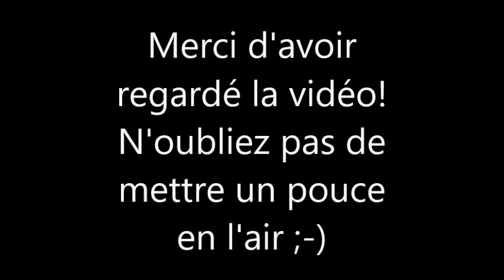Les Femmes Célèbres du Net 153 Jennifer Lopez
Jennifer Lynn Lopez (born July 24, 1969 in New York), also known by her nickname J.Lo, is an American singer, actress, and dancer.

Jennifer Lopez, née le 24 juillet 1969 à New York, est une actrice, chanteuse, productrice, danseuse et femme d'affaires américaine.

AIMER / LIKE
COMMENTER / COMMENT
PARTAGER / SHARE